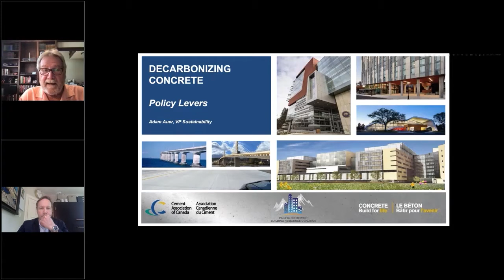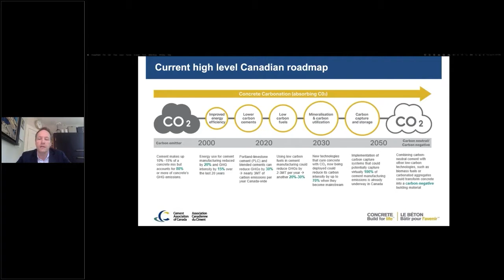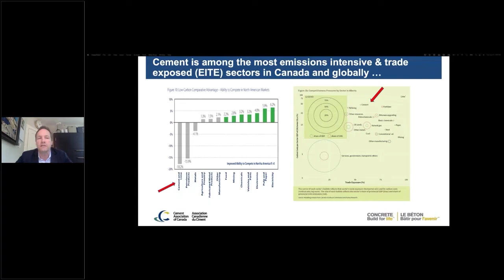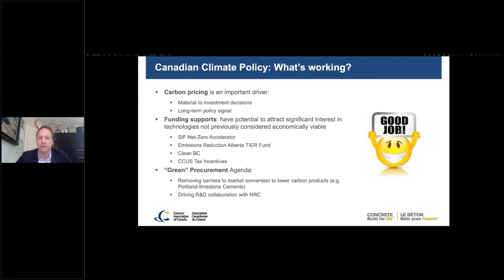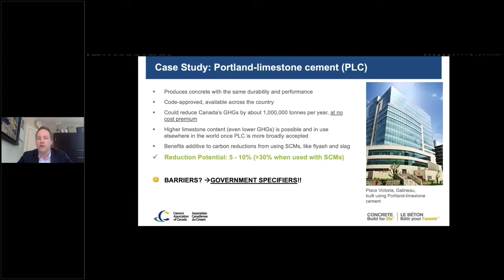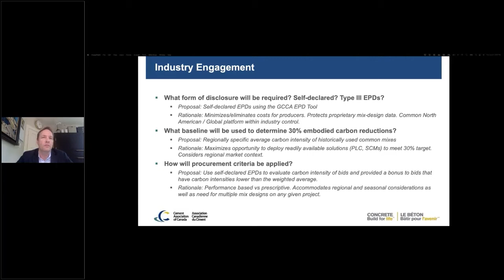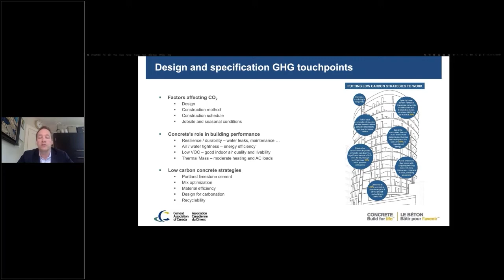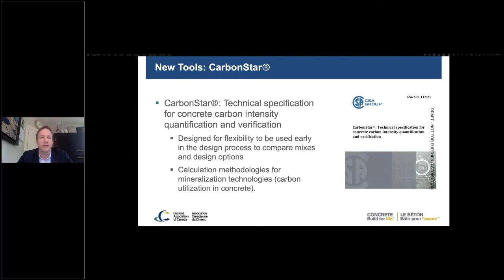How cement and concrete can become carbon neutral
The Cement Association of Canada's Adam Auer explains the pathway to carbon neutrality for cement and concrete in Canada.

Originally recorded on June 8th as part of a Pacific NorthWest Economic Region webinar in collaboration with the Pacific Northwest Building Resilience Coalition: "Achieving Resilience and Climate Targets: Cement and Concrete Pathway to Carbon Neutrality"

Public procurement represents approximately 30% of the market for construction materials and will play a critical role in accelerating deployment of low-carbon buildings and infrastructure. Across North America, governments are adopting “Buy Clean” policies that demand more transparency from building material manufacturers and set new carbon intensity benchmarks for key building materials, including cement and concrete. Adam Auer, Vice President of Sustainability with the Cement Association of Canada will discuss how the industry is preparing to meet strengthening demand for lifecycle-based embodied carbon disclosures and related procurement criteria. He will use a Canadian industry-government collaboration on low-carbon concrete procurement to showcase the opportunities and challenges of designing “buy clean” initiatives.

0:00 Introduction
1:58 Road Map Overview
4:25 Ambition Statement
5:01 Collaboration with Government
6:07 Policy Levers
10:08 Policy Challenges and Uncertainty
11:24 Portland Limestone Cement Case Study
13:25 Greening Government Strategy
15:54 Ongoing Challenges
19:27 Transparency and Disclosure
21:07 Questions
24:30 Conclusion